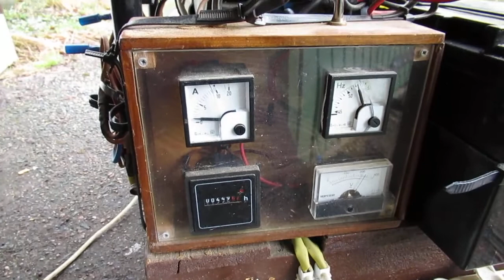mellga2500cl4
portable generator Elverk